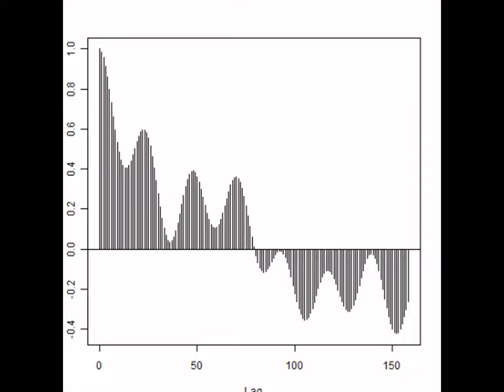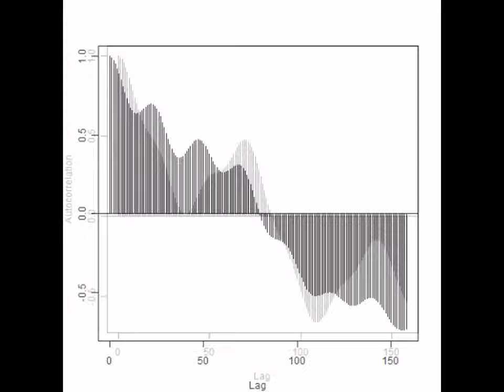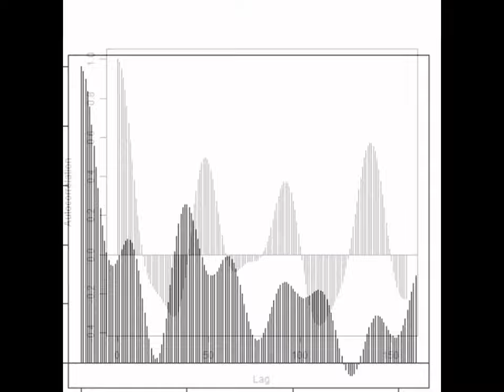スライドショー 音響流に関する超音波実験 ultrasonic-labo